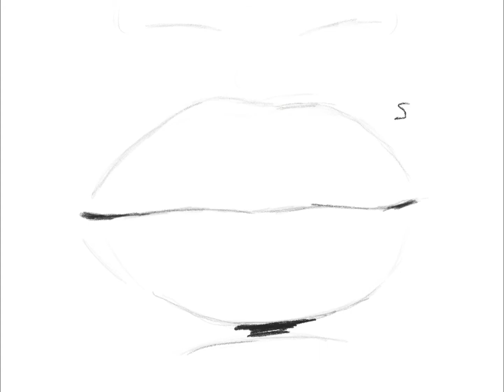Full lips: Video only, quite fast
Full overall thickness, smoother Cupid's Bow, upper lip full all the way to the edge of the mouth, not much nasolabial fold. No audio or subtitles.